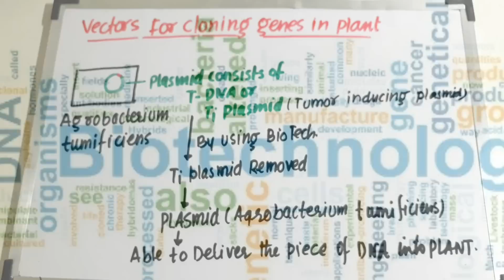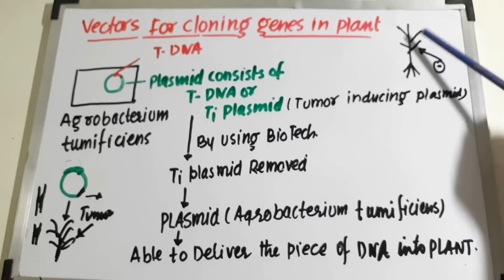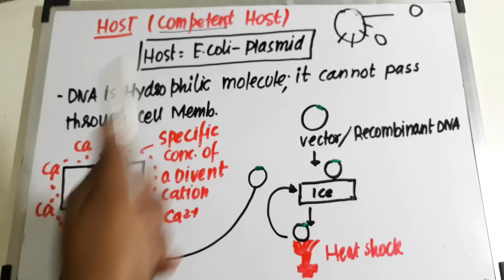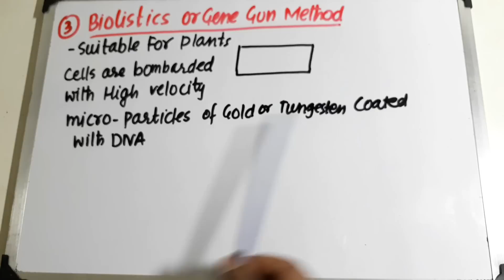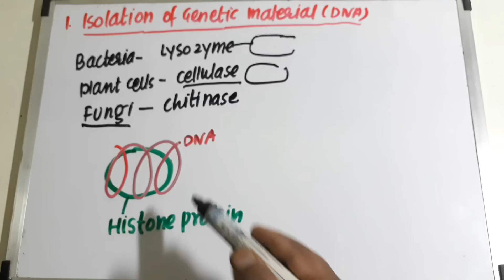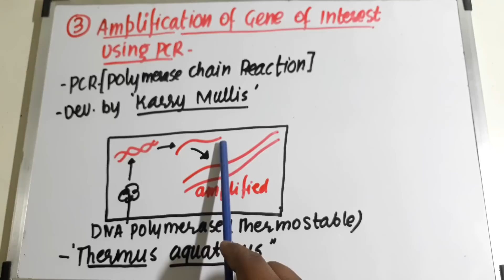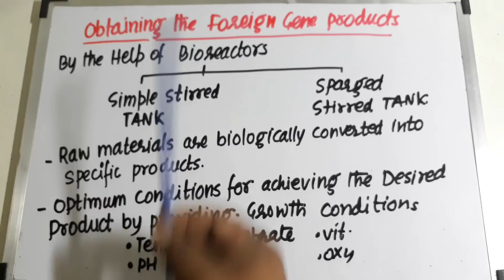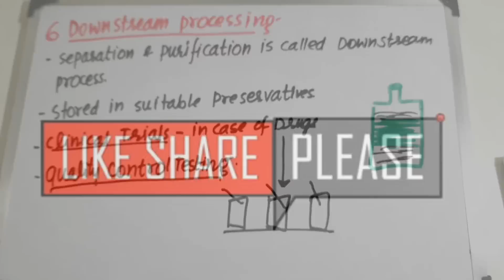Biology Class 12th- Biotechnology Principles and Processes for AIIMS /AIPMT / NEET/ PMT (PART- 4)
biotechnology part 4